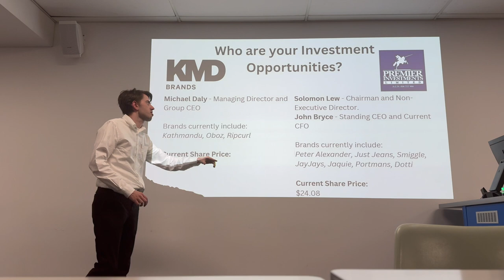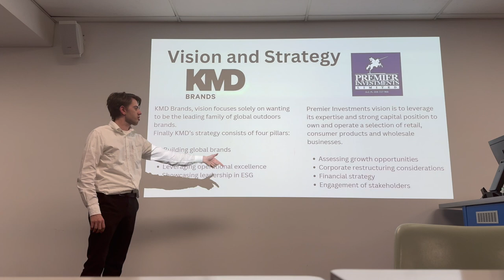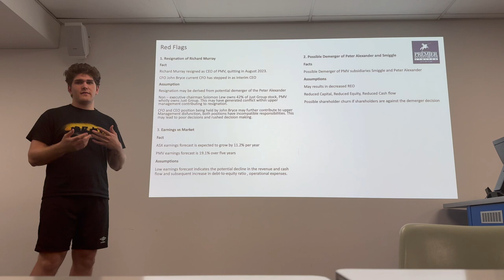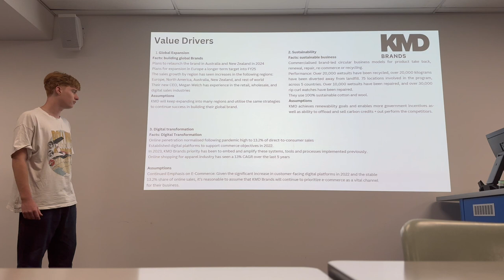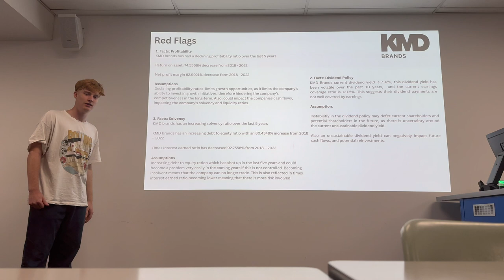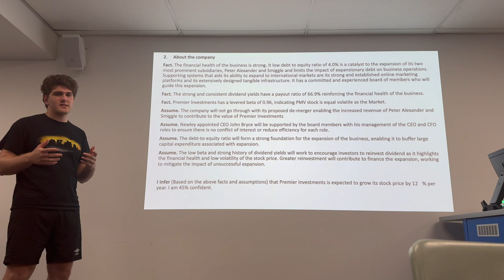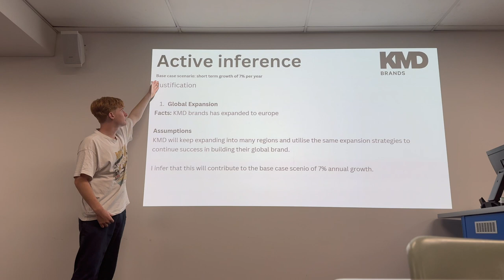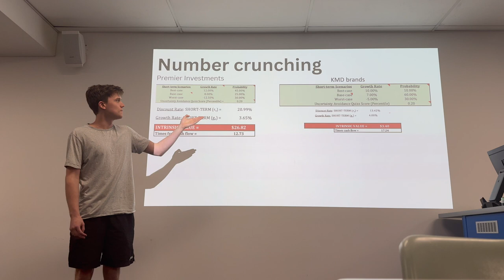Stock Evalutation pitch 107